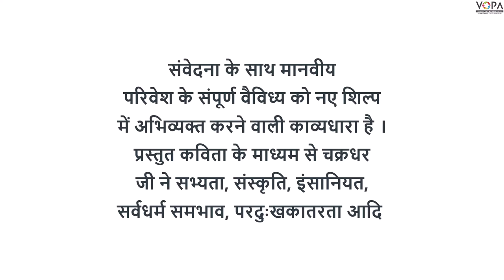9th | Hindi | Chapter No.4 | सिंधु का जल | V1 | VSchool